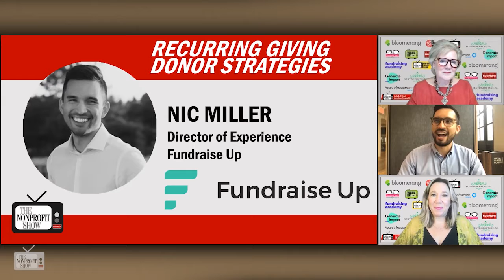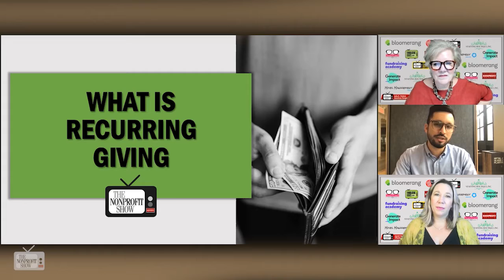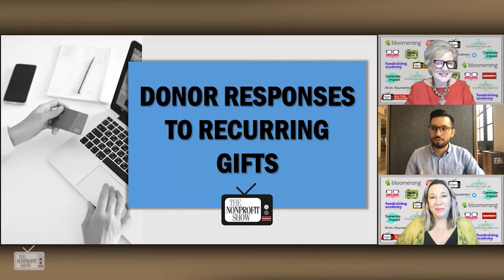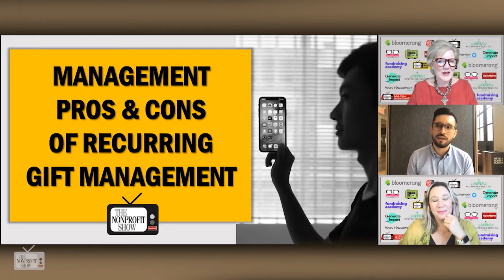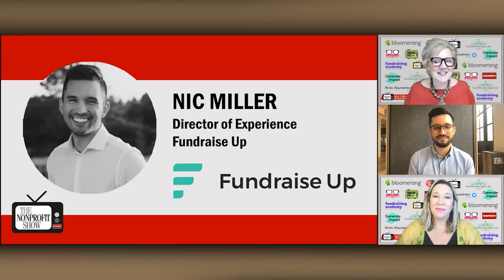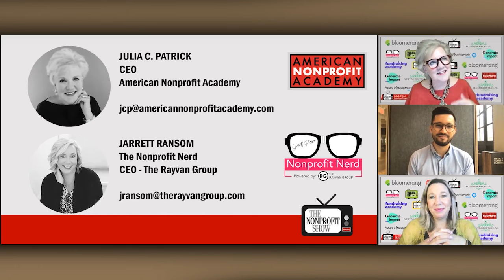Recurring Giving With Artificial Intelligence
Nic Miller provides an in-depth discussion on how digital recurring giving tools work. Pros and cons of using AI.  Learn the value of fundraising smaller amounts but for a longer duration.//. . . . . . . This is a recent episode of The Nonprofit Show --the Nation’s daily live streaming broadcast where the Nonprofit Community comes together for problem-solving, innovation, and change.  Each weekday the hosts and their guests cover different nonprofit topics with fresh ideas to help your nonprofit achieve its mission, vision, and values.